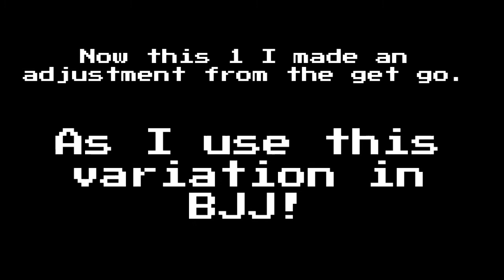Real Life Virtua Fighter Moves! 5 Goh Hinogami Moves That You Can Practice On A Grappling Dummy!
In this video we will cover 5 moves from Goh Hinogami's (Virtua Fighter) move-list that you can practice on a grappling dummy! Goh's fighting style is Judo, a Japanese style of grappling, so we will be covering 5 Judo throws in this video!

There are so many moves to cover but in this video we will only cover the first 5 throws I think would be useful to train with  a dummy. I hope you enjoy the video.